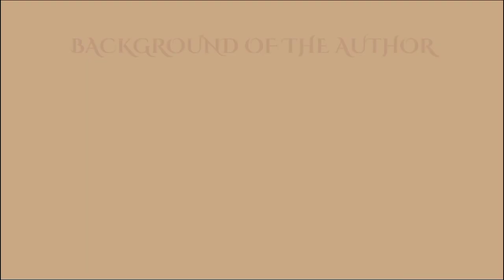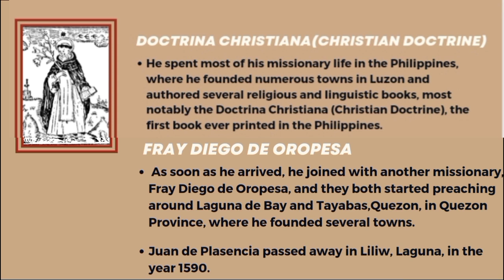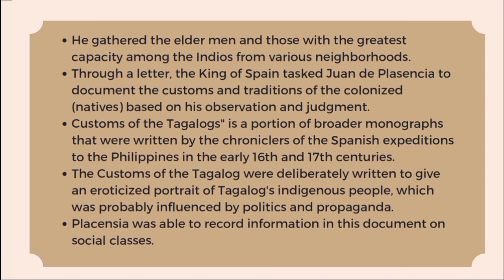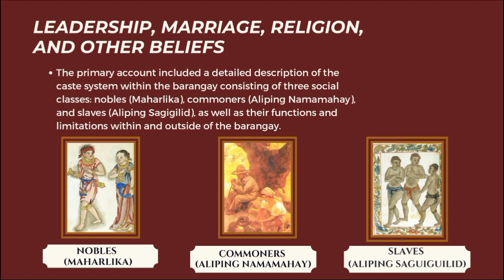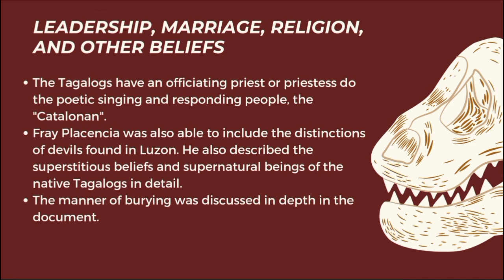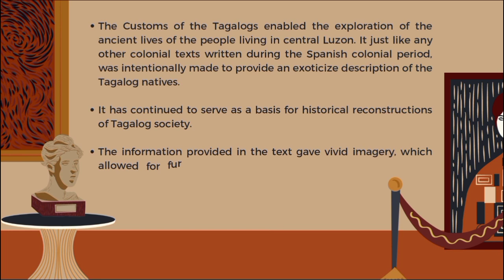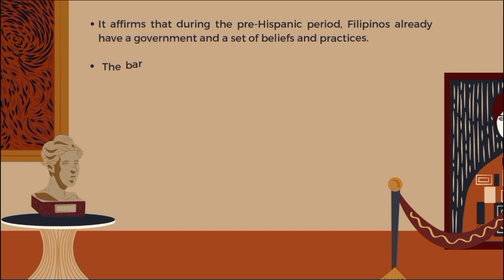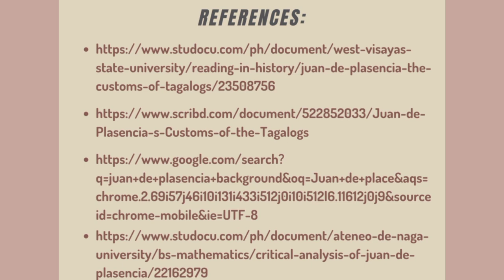Customs of the Tagalog by Juan de Plasencia (OLSS01-OLCA122A013)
Reading in Philippine History
OLCA122A013